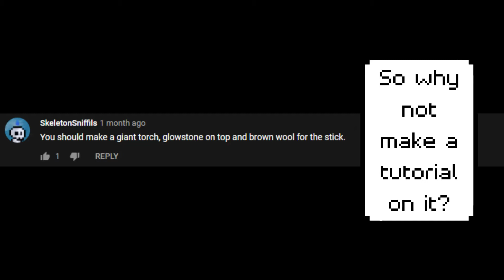Build a giant torch + an unexpected surprise!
My first video with an intro :D